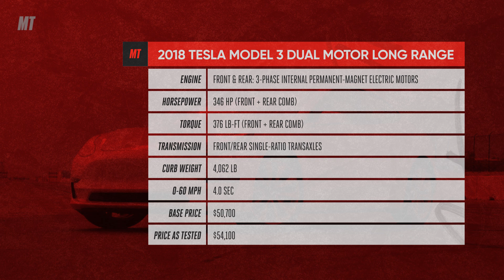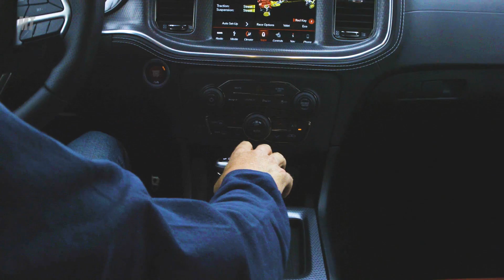Watch This! Epic Drag Race Showdown - Tesla model 3 vs. Dodge Charger Hellcat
Motortrend Studio's editorial content video series featuring all things automotive. From event coverage, interviews with automotive culture influencers, and breaking news, this is the one-stop-shop for the latest in car culture content and automotive happenings.

Featured on this episode, from the Fontana Speedway in Fontana, CA, Motortrend's experts pit the all-new Tesla Model 3 with the Dodge Hellcat in an Epic Showdown Drag Race!

Follow on Twitter @loubaldanza
Follow on Instagram: @loubaldanzaproductions